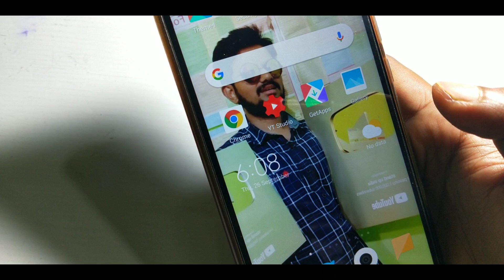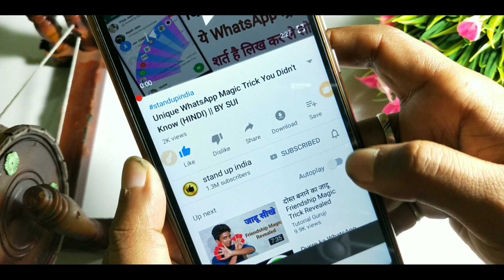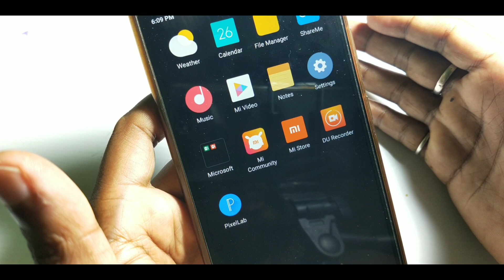इस ऐप्प को अपने फ़ोन में रखो बैटरी चलेगी पूरे 7 दिन